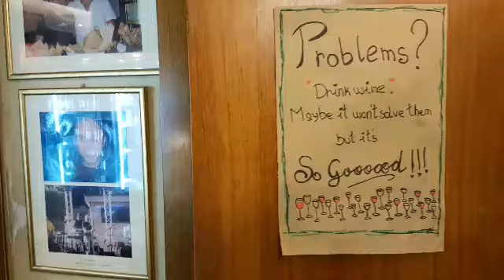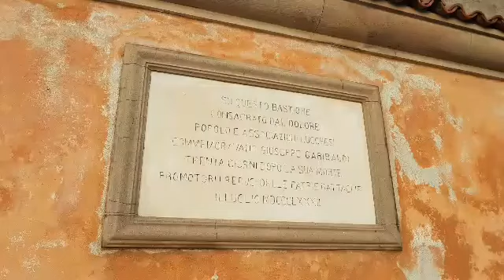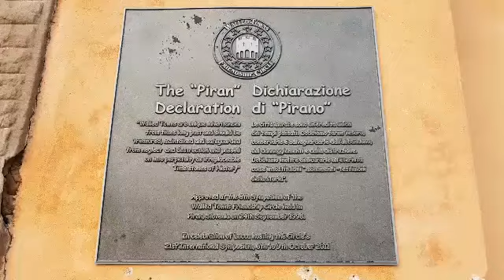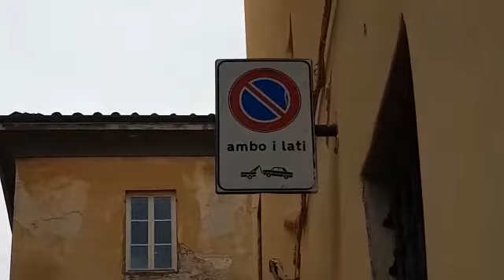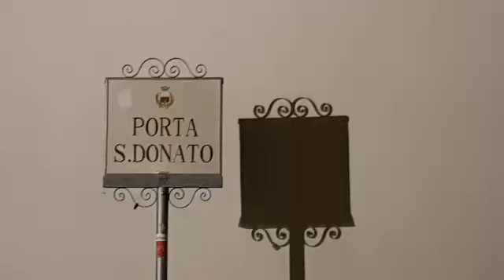2018-01-24...26 em Lucca - Toscana - Italia